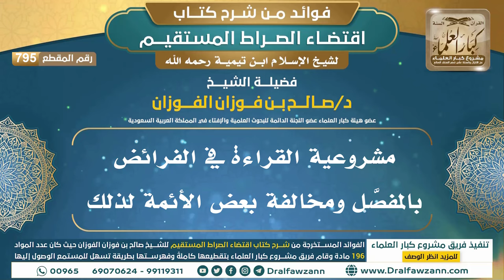[795] مشروعية القراءة في الفرائض بالمفصَّل ومخالفة بعض الأئمة لذلك |فوائد شرح اقتضاء الصراط المستقيم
"[795] مشروعية القراءة في الفرائض بالمفصَّل ومخالفة بعض الأئمة لذلك

ولتنزيل الملفات الصوتية والمرئية والصور والفهرسة يرجى الضغط على:
للاطلاع على مكتبة الشيخ للفتاوى
السيرة الذاتية :
للاشتراك في قناة الشيخ صالح الفوزان

رئيس الفريق
لمشروع كبار العلماء